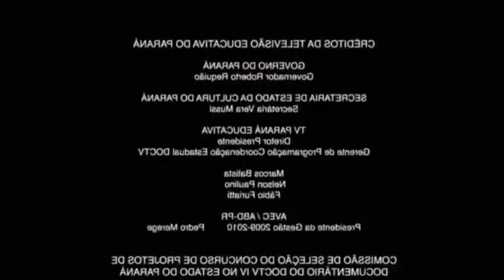Siga em frente wins